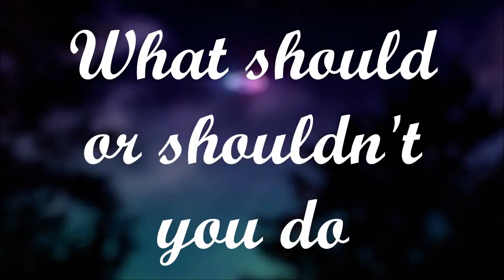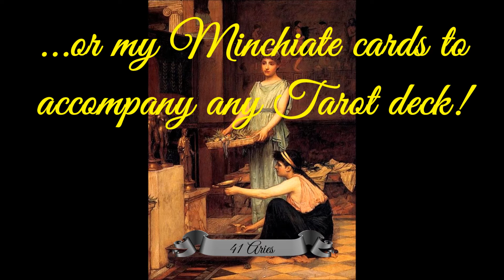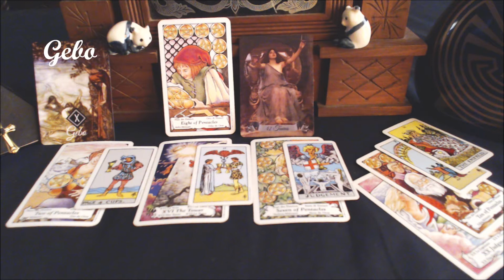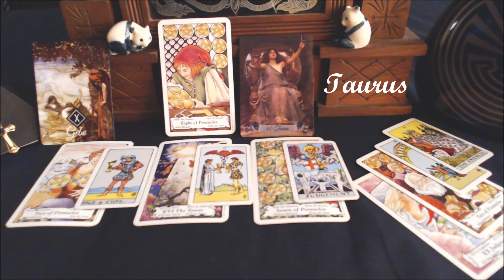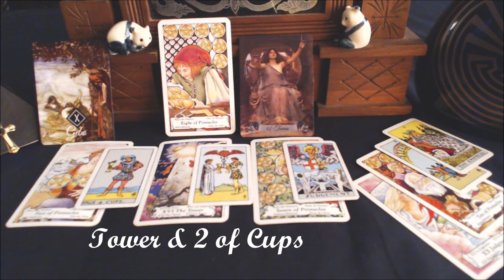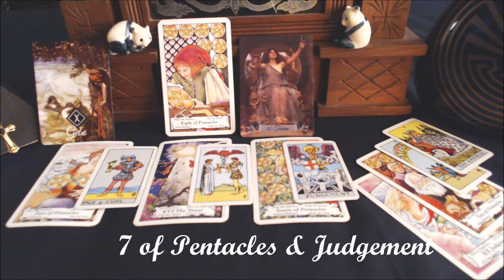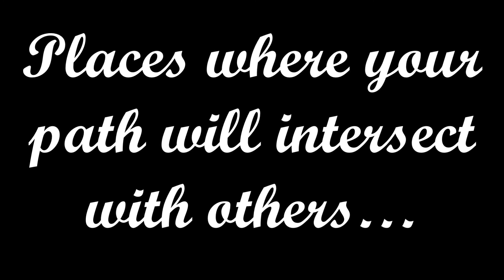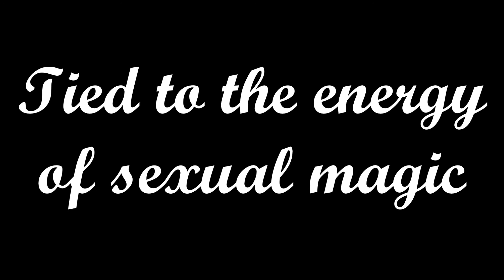Pisces May Tarot & Rune Reading 2018 – Love & Rewards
to order a Private Reading Video, Shop Jupiter Custom Apparel and my newly designed Velkommen Rune and Minchiate Tarot Accompaniment Cards.